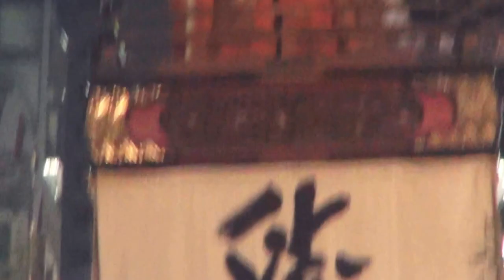平成28年 赤坂氷川神社 例大祭 宵宮 神輿と江戸の山車巡行。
夜の赤坂駅・赤坂見附駅周辺を、町会神輿2基と「猩々」山車1本が連合巡行します。都心のオフィスビルを背景に、街明かりにライトアップされた江戸絵巻が壮麗に浮かびます。
 巡行順路には、同時開催のSWING赤坂による露店が軒を連ね、皆様をお迎えします。
赤坂氷川神社の祭礼「赤坂氷川祭」は江戸時代から続く伝統の祭り。今年は神社の現社殿を造営した徳川8代将軍吉宗公が将軍に就任して300年の祝いの年にあたり、盛大に開催されます。
日本と言えば、神輿です！！ CUBA & JAPON.。　編集無し　其のまま RAW video （生）　Sony Full AVCHD (HD)　by picua。